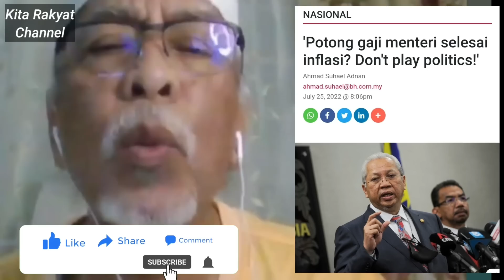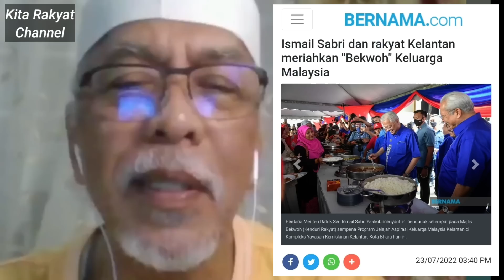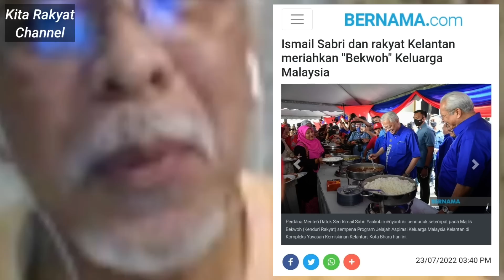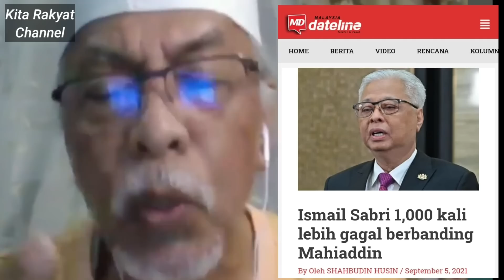Ismail Sebenarnya Tidak Layak Jadi PM? Tokti Dedah Perangai Sebenar Annuar Musa?